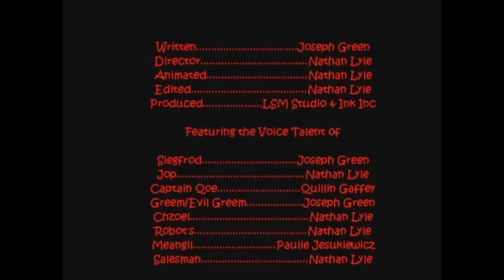Shadows of Fear- Part III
Part III

Here's Shadows of Fear. It's about two men named Siegfrod and Jop, searching for Siegfrod's brother, Greem. Greem, Captian Que, Tennson, and Chzoel were sent to Mars by NASA to search on Mars for something. But its been 13 years and his brother hasn't returned. Siegfrod and Jop then go looking for him and things are not what they seem...

Here the script to the movie so if you get lost at all during the film, you can just read the script. :D

This projects idea was formed in June 2009 all the way to now which is May 2010, that almost a whole year. Thats a very long time. :D

Here are the three parts

LSM Studio ©